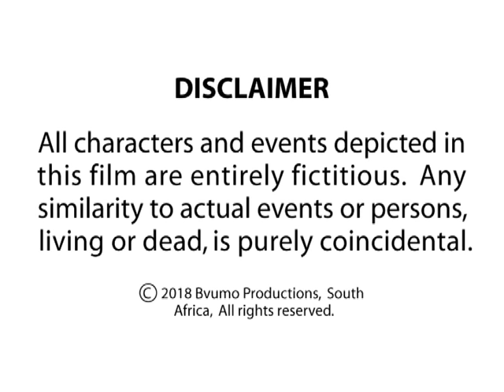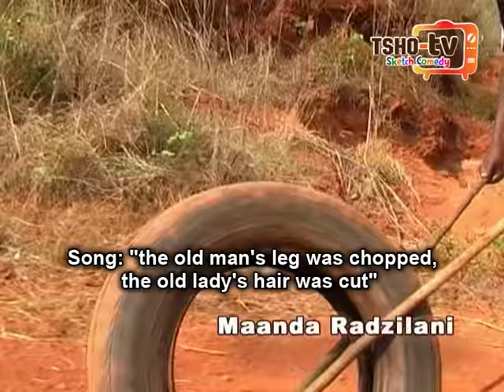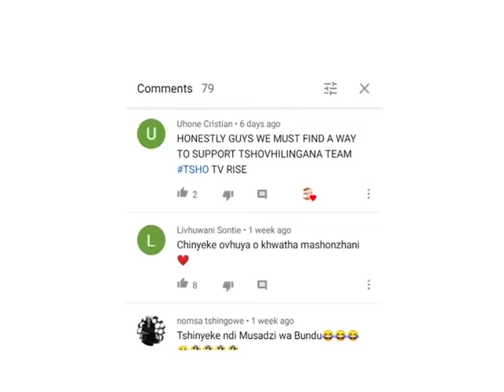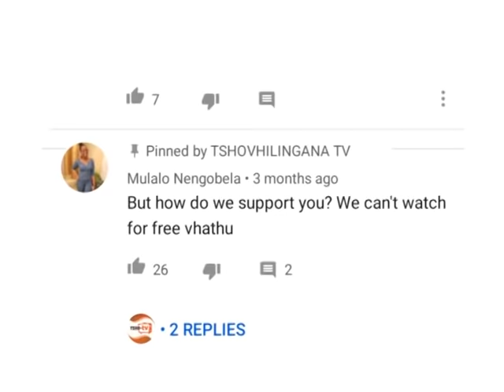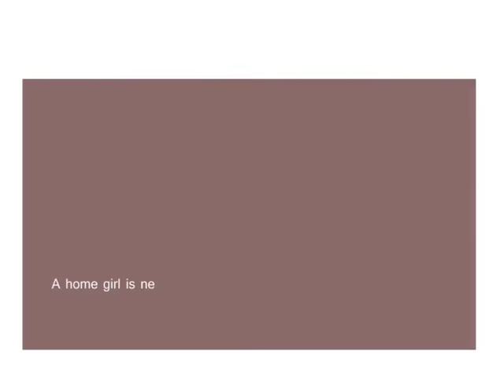Episode 17 - Tsho TV Sketch Comedy